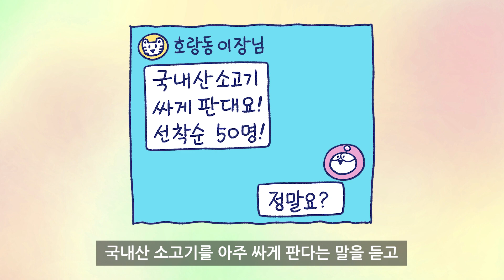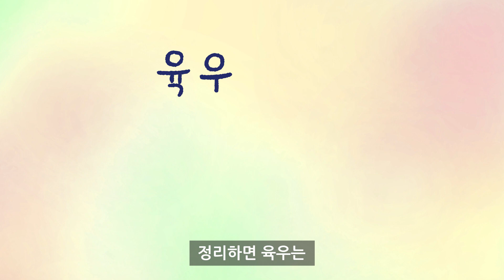한우와 육우는 어떤 차이가 있을까?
정육점에 가면 한우 말고 육우가 있죠? 육우는 한우와 어떻게 다른가요? 어떤 것은 국내산 육우라고 하면서 '호주산'이라고도 적혀있는데요. 국내산인데 왜 호주산이라고 써놓는 걸까요?